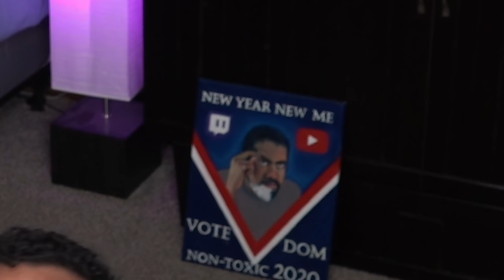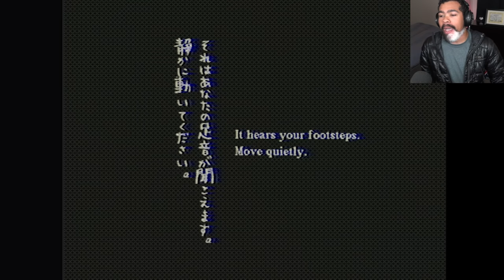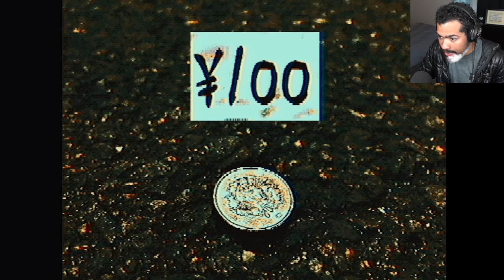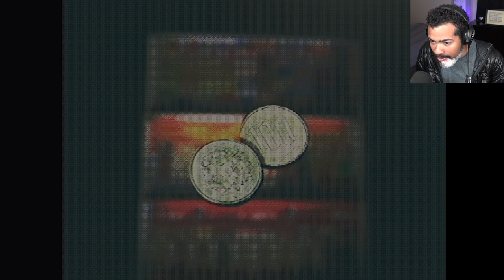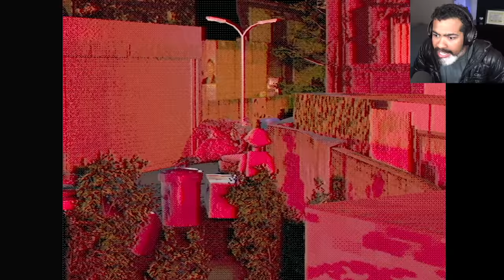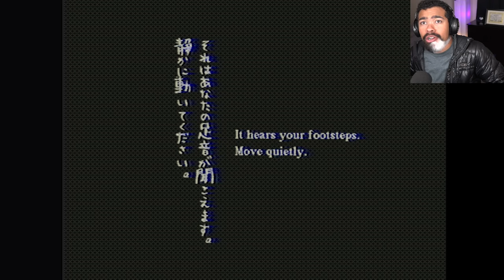I Downloaded a Horror Game from the DARK WEB... I SHOULDN'T HAVE PLAYED IT. - Walk 散歩